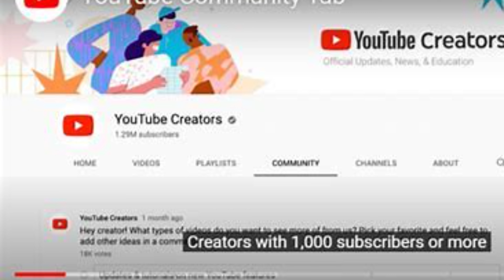PRISON RAW RAW)TODAYS EPISODE!!how to watch simple links down below in the description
G Street News Network
31 minutes ago (edited)
TODAYS LIVE CLICK to watch
livepag)scroll down!! LIVE BROAD CAST only show picture untill air tyme
still under construction/but still go head take a peek!!